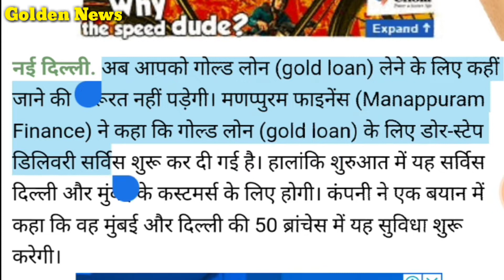घर बैठे मिलेगा गोल्ड लोन, यह कंपनी दे रही मौका